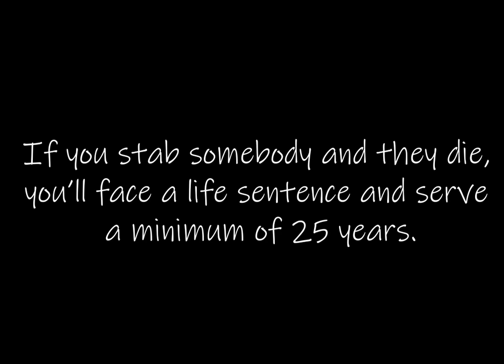Knife crime short animation